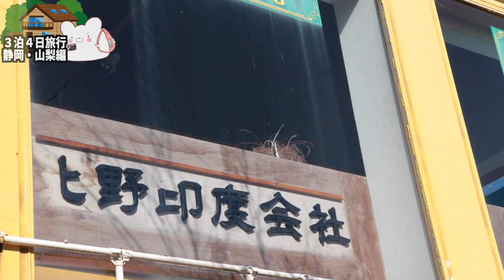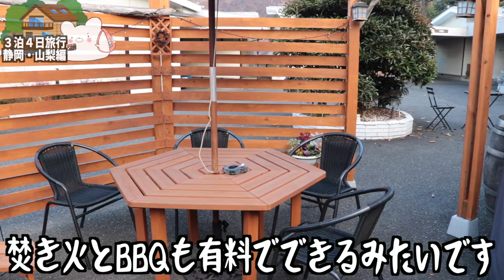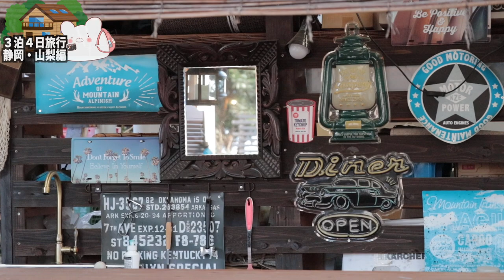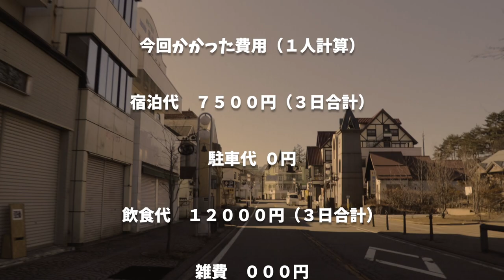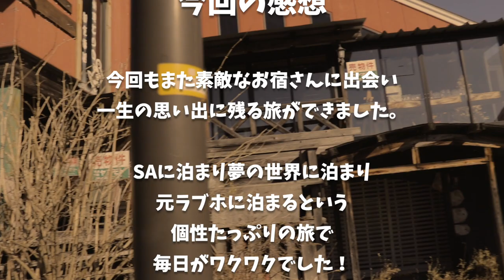【OYOホテル 虹】ラブホテルが改装されたコスパが良すぎるお洒落ホテルに泊まりました！〜part4〜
★レストイン時之栖 さん★

■ーーーー静岡・山梨３泊４日の旅ーーーーーーーー■

■充電式湯たんぽ
■充電式カイロ

3m✕3mブルーシート  500円